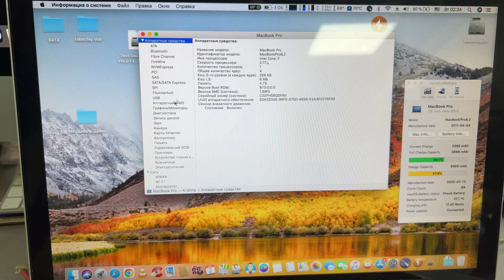Продолжение по стриму 02.08.2022 MacBook Pro 15 Early 2011 A1286 серый экран